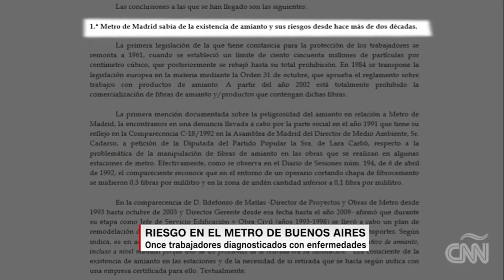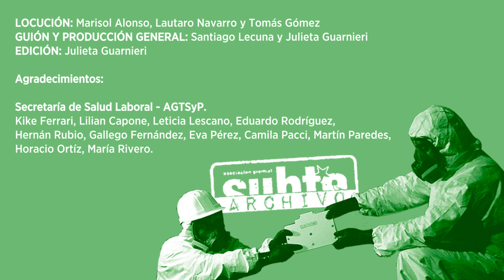Subterráneo, asbesto ¿y después?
Trailer del podcast sobre el asbesto en el Subte y el Premetro de Buenos Aires. Hecho por trabajadoras y trabajadores, cuenta la pelea para erradicar este mineral cancerígeno presente en toda la Red.